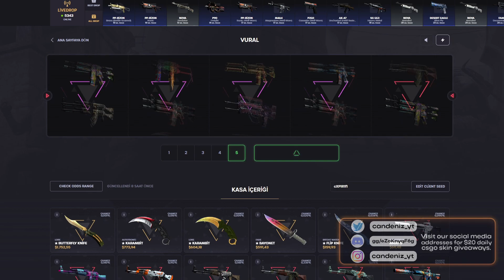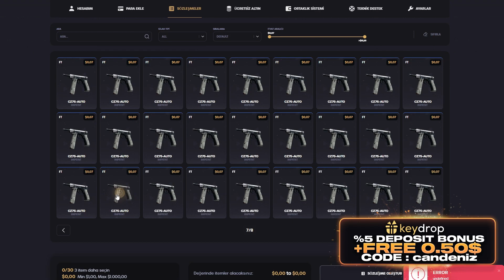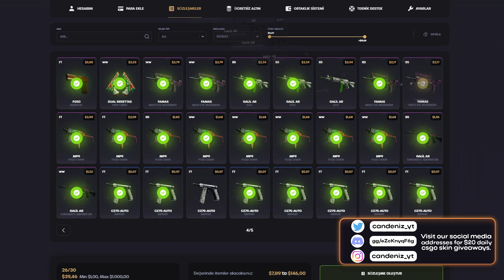İyi Başladık ama 'CONTRACT' Bu Sefer Güldürmedi !? (KEYDROP)